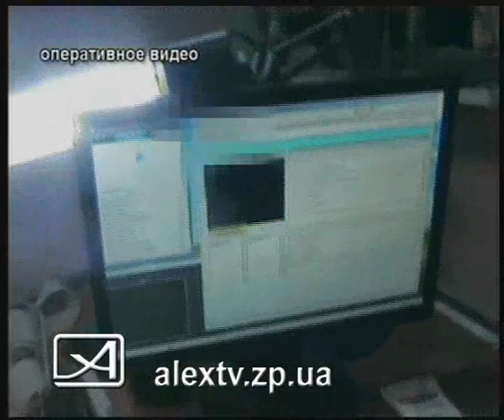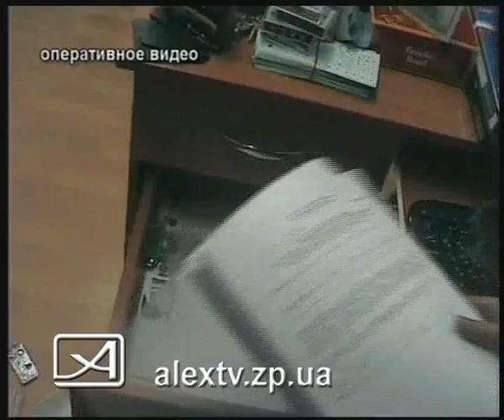11 11 11 студия